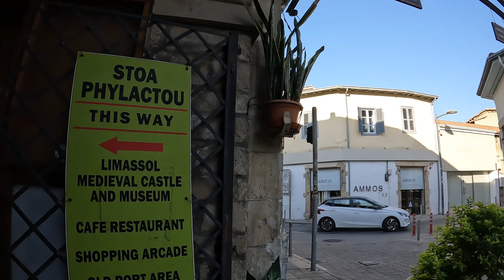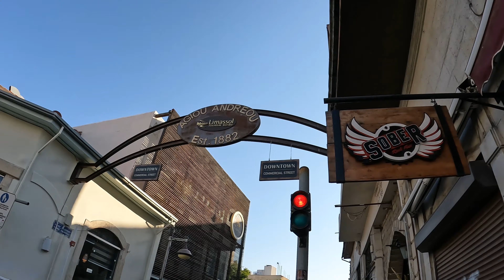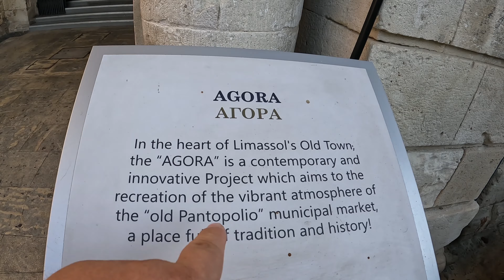Limassol downtown in the early morning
The oldest and longest commercial street of Limassol, featuring some of the most beautiful neoclassical buildings (Pilavaki Mansion – Municipal Library, Folk Art Museum, and many other private buildings) and commercial arcades that served as small shopping malls.

Historically, Agiou Andreou Street was one of the main commercial streets of Limassol. With clothing stores classifying this street as a haute couture street. Many foreign visitors were visiting Limassol to buy unique fabrics or costumes at Agiou Andreou Street.

Nowadays, the visitor can walk through Agiou Andreou street and visit workshops of traditional art and crafts. More specifically the workshops include painters, sculptors, jewelry makers, fashion designers (bags and shoes), ceramists, mosaic makers, traditional musical instrument makers and galleries. Visitors will have the opportunity to experience local culture and interact with artists.
You have to walk to St. Andrew's pedestrian street.
Start from the old port roundabout around the castle to Agiou Andreou street, and end up at the historic city center. Limassol has so many different faces! Explore each one and you will experience unique moments.